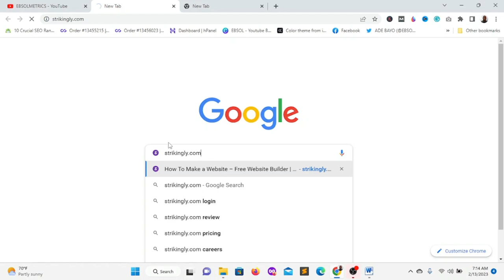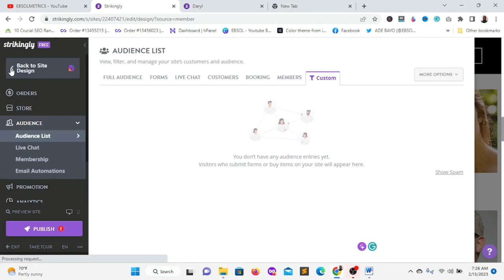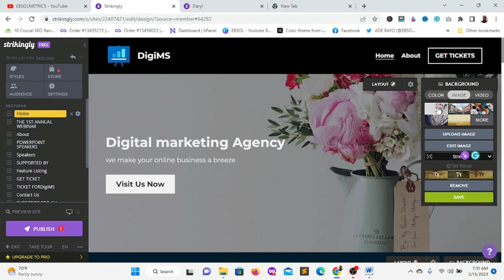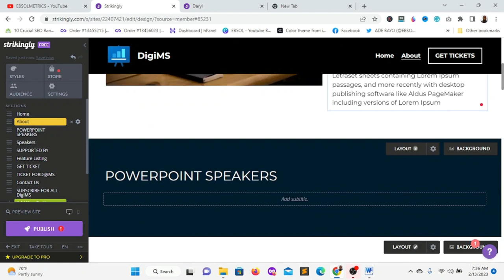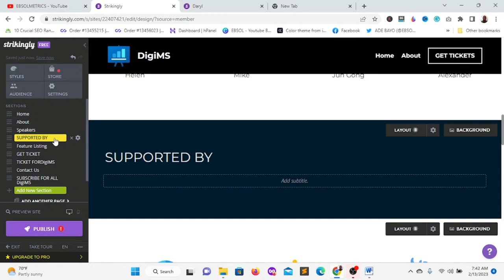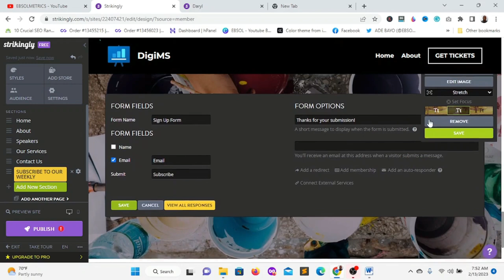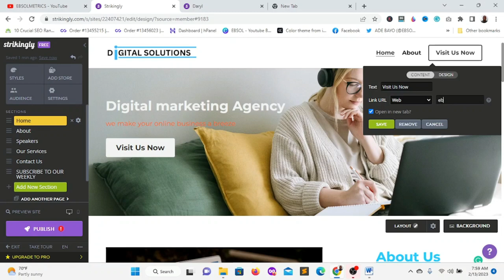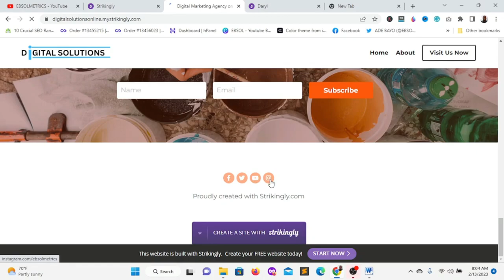Best Free Website Builder🆓 | Strikingly Website Builder Tutorial 🌎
Building an online presence is very important, especially in this era we are in now. No matter the type of business you run, you need a place to showcase your products/services to your target audience.

And one of the best ways to get this done is through a website. Having a website requires you to pay for a domain name and web hosting.

But you don’t need to worry about all of that. This is where strikingly website builder comes in. it is a free website builder that you can use to create different kinds of websites, Which includes a personal website, portfolio website, Business website, Blog, Landing page, and more….

If this sounds like what you are interested in, then I know you can’t wait to experience all the amazing features in this strikingly website builder tutorial.

All the information on this channel is published in good faith and for general information purposes only. I do not make any warranties about the completeness, reliability, and accuracy of this information.

Any action you take upon the information you find on this channel is strictly at your own risk. I will not be liable for any losses and/or damages in connection with the use of information from this channel. You can make more money or less. The individual result varies depending on the time and effort you put in.

Some links on this channel contain affiliate links which means that if you made a purchase through my link, I may earn a little commission at no extra cost to you.